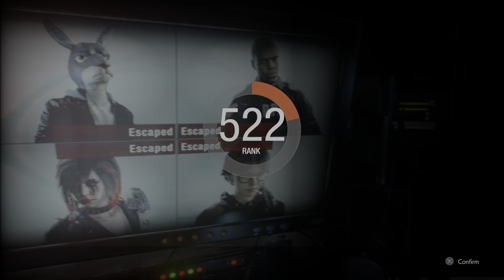RESIDENT EVIL RESISTANCE the usual suspects bust out of bemusement